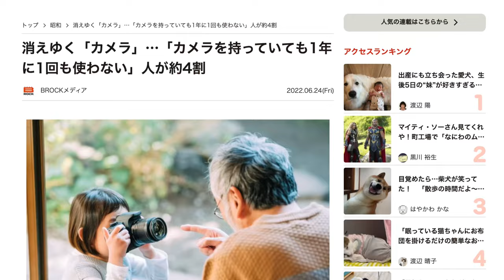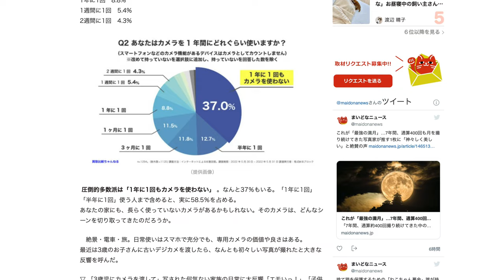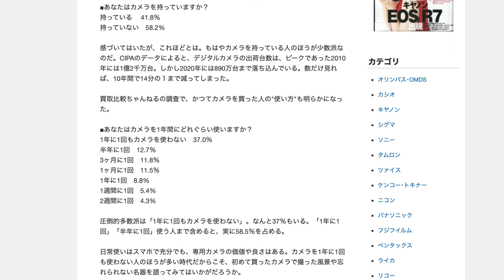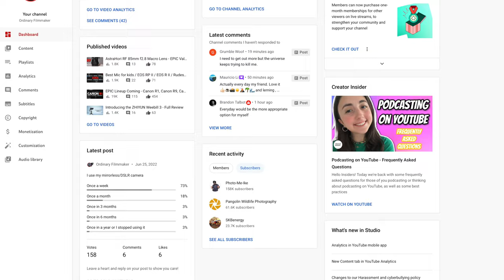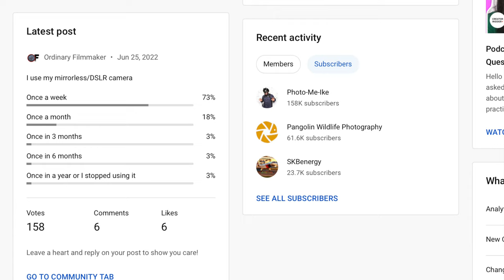5 Million Cameras Shipped - 40% Are Never Used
5 Million Cameras Shipped - 40% Are Never Used
🛒Ordinary Filmmaker's camera gear

👍                   Gear Used to make This Video                         👍

👍 Need a 60 minute consultation  👍

👍 Videos Referenced 👍
Thanks to Pexels.com contributors Tima Microshnichenko, Taka Soyama, Juancarlos-cardova, ricardo-esquivel, Anna Nekrashevich, Kelly L, CottonBro

0:00 Camera market
2:41 Key Highlights
5:45 Exploring with your camera